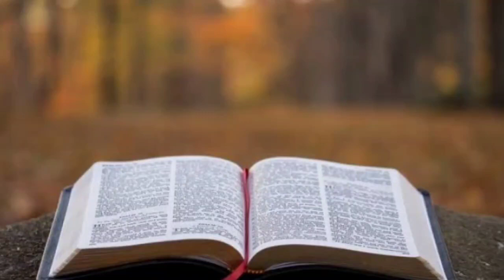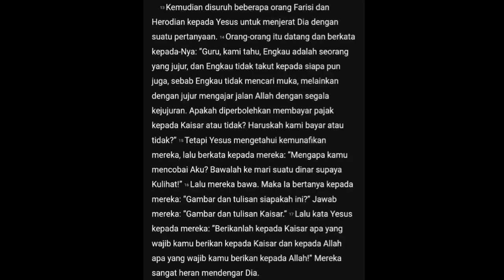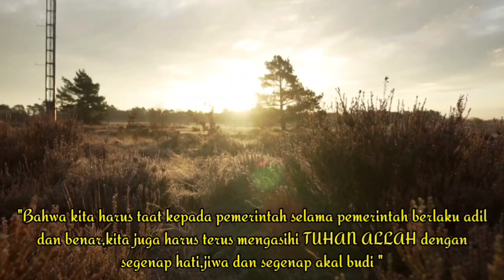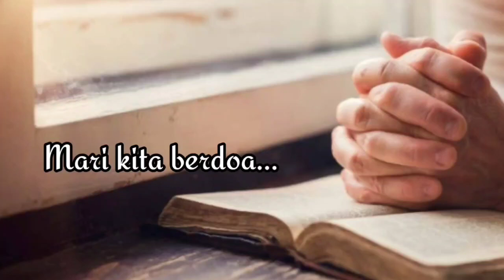"Berikan yang Terbaik"[Pdt. Meity B. Risamena-Simaela S.Si(teol)] Sabtu, 19 Maret 2022